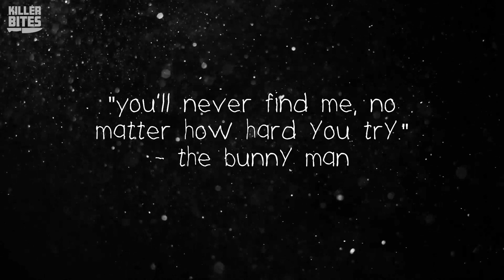The Origins Of The Bunny Man | Killer Bites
In today's episode of Killer Bites, we're discussing the origins of the Bunny Man urban legend. Have you ever heard of the legend of the Bunny Man? The Bunny Man is one of the most popular and terrifying urban legends to come out of the state of Virginia. The story goes that the Bunny Man was an escaped convict from an asylum who lived in the woods, wielded an axe, and wore a giant, dirty rabbit suit. If we are to believe the stories, you sure don't want to run into him on one of your hikes...